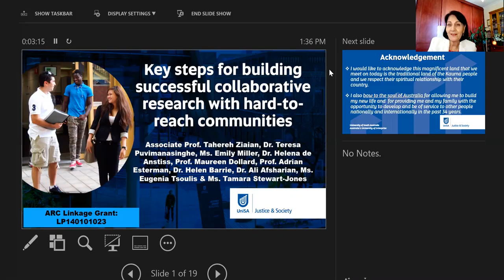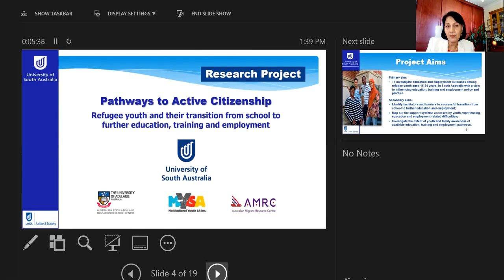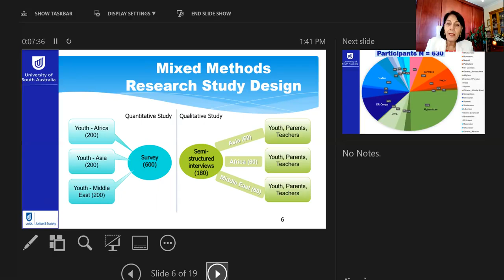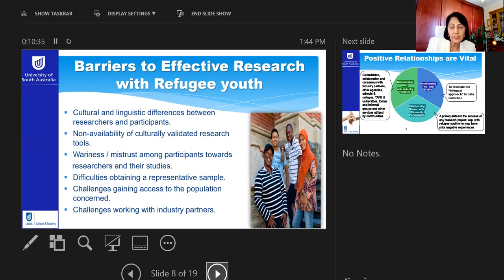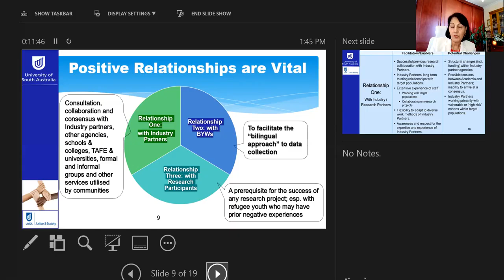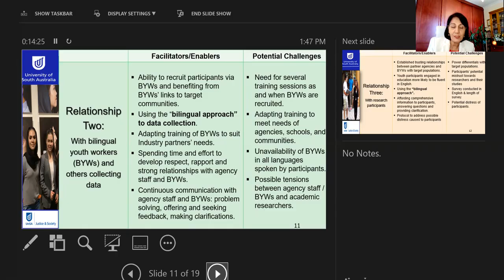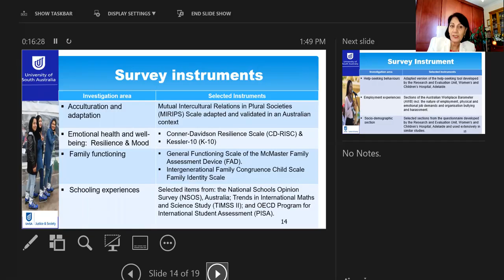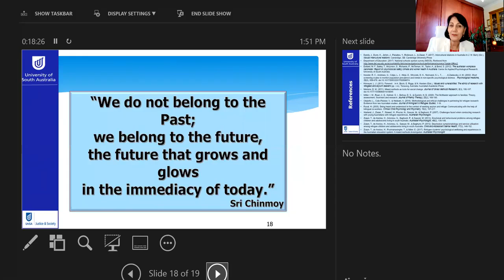Key steps for building successful collaborative research with hard-to-reach communities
Tahereh Ziaian